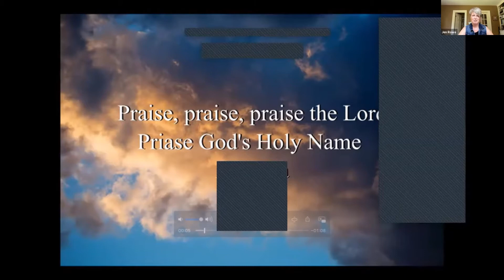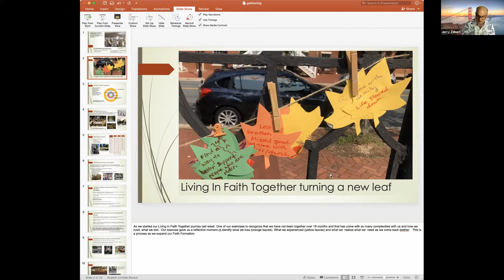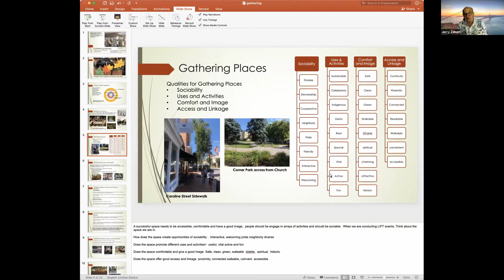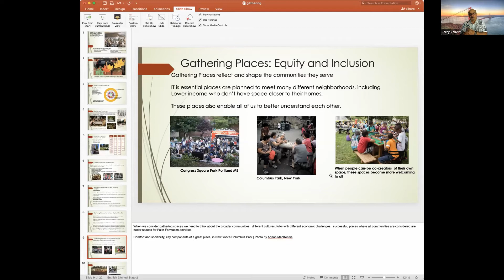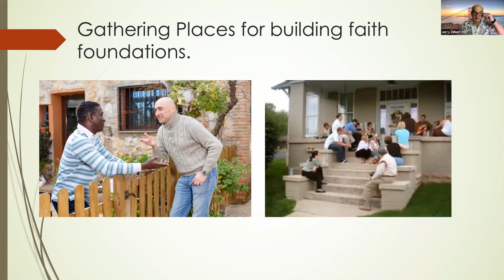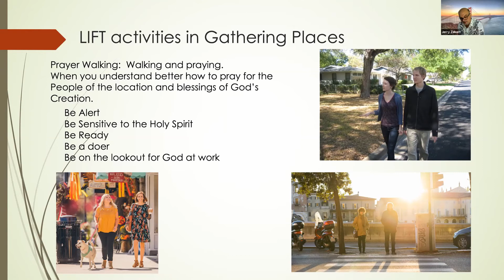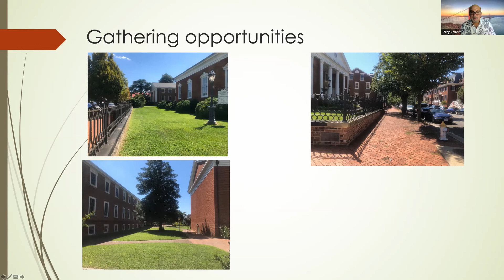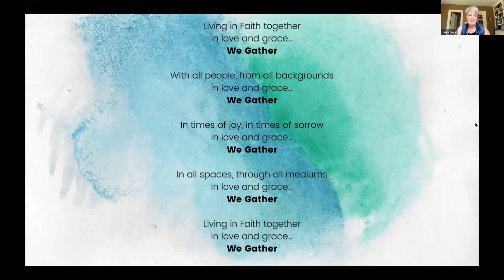Virtual LIFT 9/19/21 - The Importance of Gathering Spaces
Join us for our very first Virtual LIFT program, presented by Jerry Zekert and Moderated by Jen Rowe on Sunday, September 19, 2021.